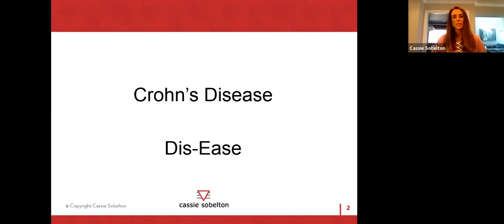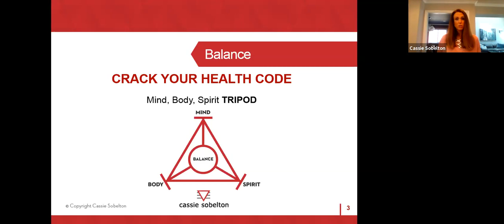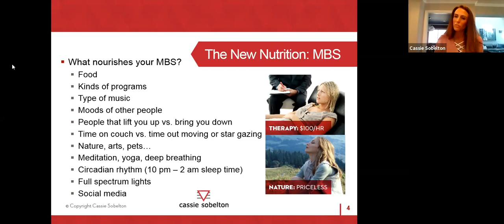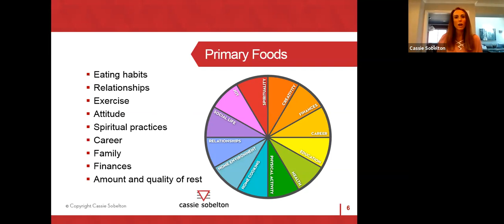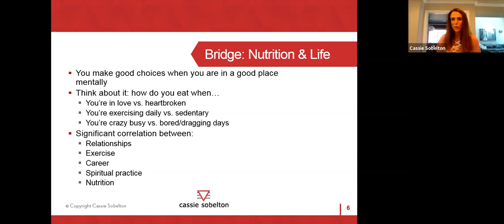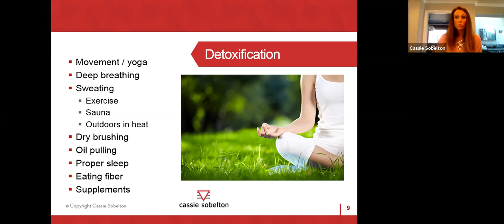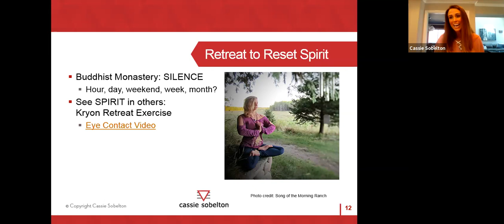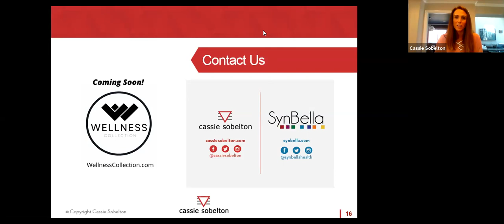HITEC Live! Webinar: Back to Balance - Crack Your Mind, Body, Spirit Code for Optimal Wellbeing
pinpoint the causes of imbalance in your life, implement easy “health upgrades” that are
 realistic and effective, listen to your body to achieve spiritual balance and utilize Mind,
 Body, Spirit cues to Crack Your Health Code.

Author, speaker and wellness expert Cassie Sobelton shares her personal story of physical, emotional and spiritual challenges, and how
she learned to overcome them by tuning in with her Mind, Body, and Spirit to achieve
health, wellness, and happiness.

She shares what took decades to learn.

Her genuine, down-to-earth approach leaves
audiences feeling energized and motivated to make real changes.